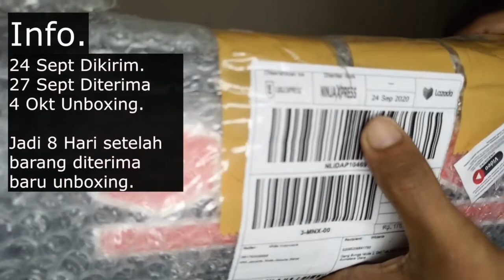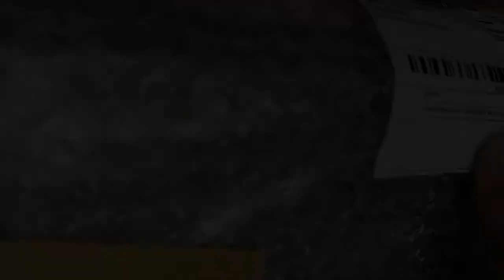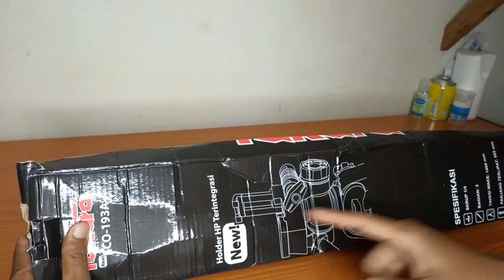🔥🔥Kecewa Vrooh!! Unboxing Tripod Takara Eco New 193A Midio Indonesia Lazada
Saya sangat kecewa dan coba RETURN GAK BISA, karena sekarang sudah 8 hari berlalu saat barang saya terima.

Barang saya beli dilazada, LazMall Midio Indonesia.

Pernah alami?? Coret-coret dikolom komentar vroh...

Tonton juga project lainnya Azlansaja TV.
1. [Film Pendek] CAP - Cito Anak Panipahan

2. [Vlog] BULANG - Budak Petualang

3. [Podcast] PODKP - Podcast KITA PALIKA

4. [Review & Unboxing] Review & Unboxing Sains dan Teknologi

Terima Kasih.